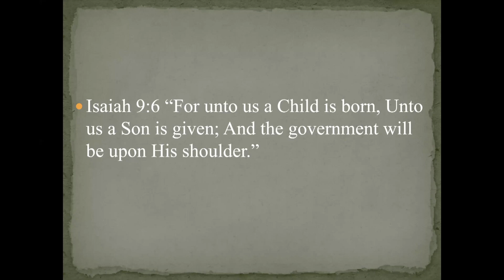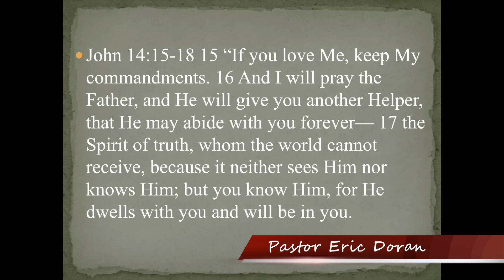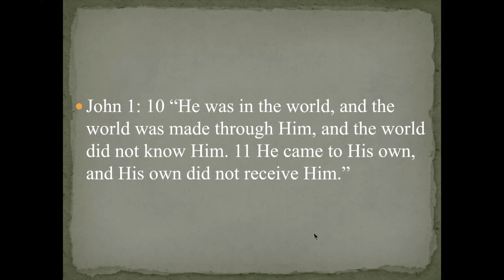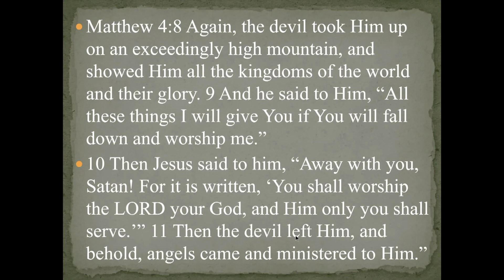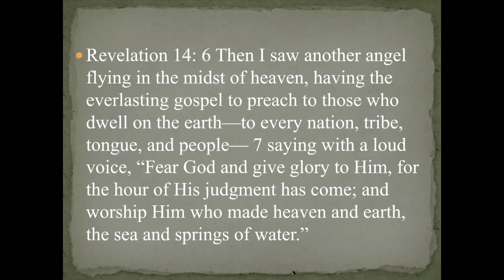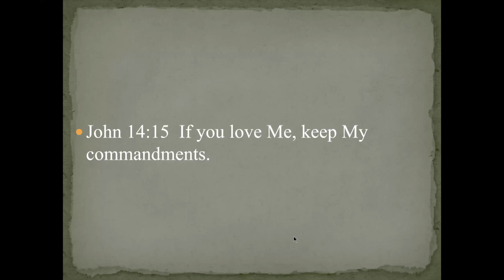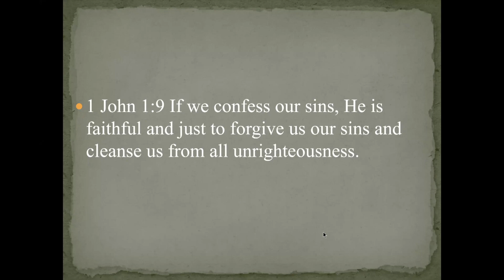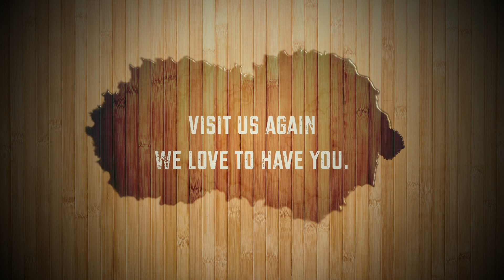WORSHIP HOUR BROOKSVILLE SDA CHURCH 7-25-2020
The Great Controversy: The Daily Battle